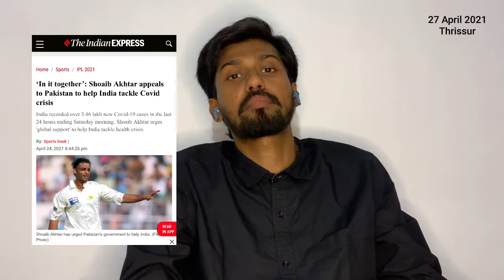താടി നീട്ടി വളർത്തിയ ഒരു രാജാവ് അയാളുടെ ജനതയെ വഞ്ചിച്ച കഥ | Modi in the time of Covid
കോവിഡ് കാലത്ത് മോദി ഭരണം ഇന്ത്യയെ പരാജയപ്പെടുത്തിയ കഥ കേൾക്കാം.